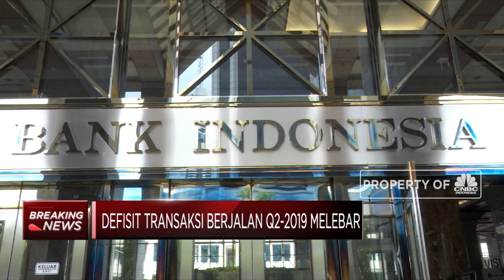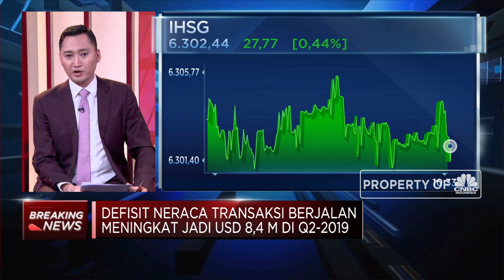Defisit Transaksi Berjalan Q2 2019 Naik USD 1,4 M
Berdasarkan rilis Bank Indonesia (BI), Defisit Neraca Transaksi Berjalan (CAD) pada  kuartal 2-2019 naik USD 1,4 miliar menjadi USD 8,4 miliar dari sebelumnya USD 7,0 miliar atau setara dengan 3,0% dari PDB.

Peningkatan CAD ini didorong oleh perilaku musiman repatriasi dividen dan pembayaran bunga utang luar negeri, serta dampak pertumbuhan ekonomi dunia yang melambat dan harga komoditas yang turun. Meskipun demikian, Bank Indonesia menilai  Neraca Pembayaran Indonesia (NPI) triwulan II 2019 menunjukkan ketahanan eksternal ekonomi Indonesia tetap terjaga, di tengah kondisi global yang kurang kondusif dan perilaku musiman domestik.

Selengkapnya saksikan Erwin Surya Brata dalam Breaking News Profit, CNBC Indonesia (Jum’at, 9/8/2019).